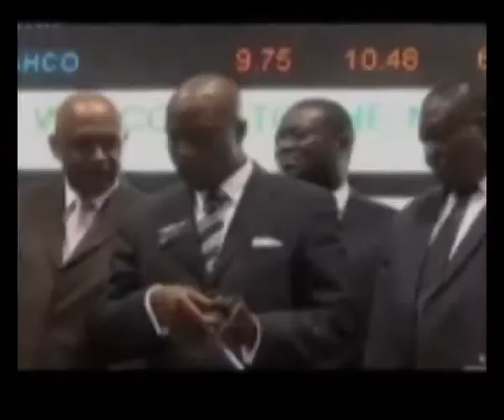ASSOCIATION OF BUREAU DE CHANGE OF NIGERIA2 - ABCON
ASSOCIATION OF BUREAU DE CHANGE OF NIGERIA - ABCON